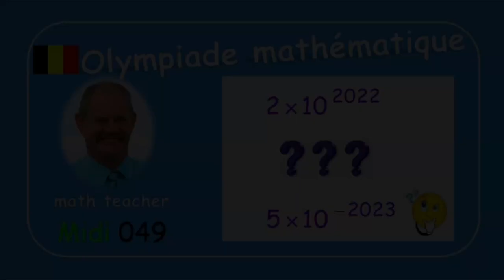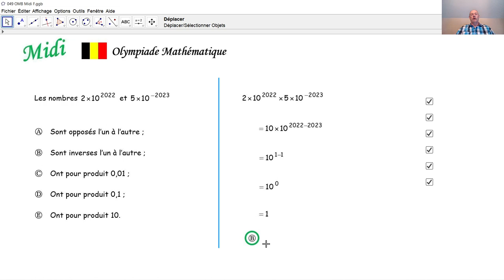Olympiade mathématique Midi 049